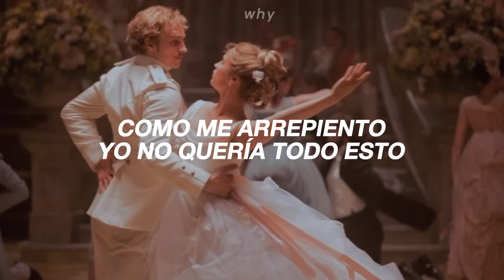Indila - Love story (Español)